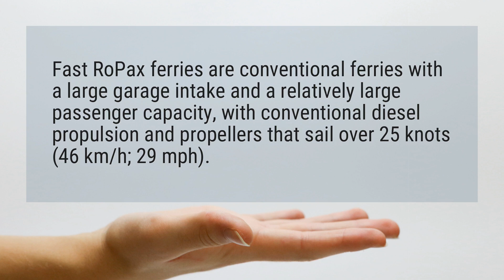How fast do Ferries travel?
Fast RoPax ferries are conventional ferries with a large garage intake and a relatively large passenger capacity, with conventional diesel propulsion and propellers that sail over 25 knots (46 km/h; 29 mph).

Reference:
Ferry - Wikipedia